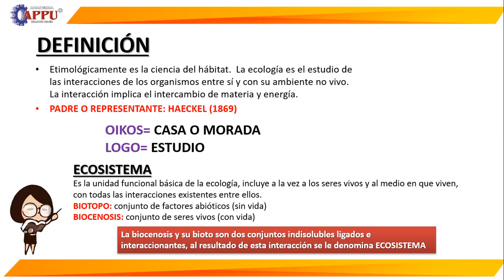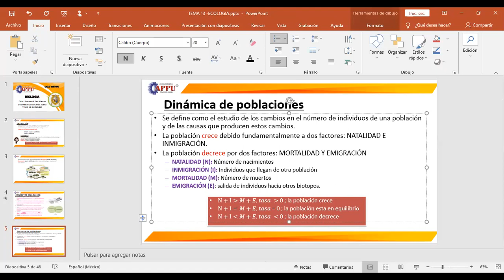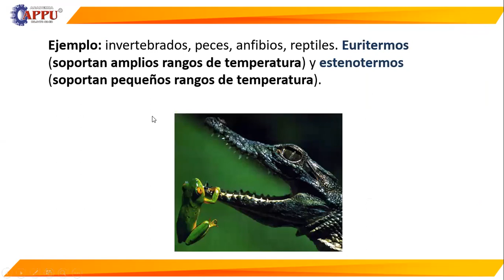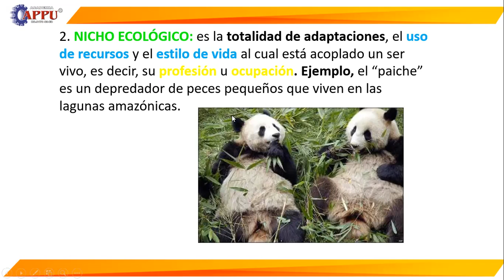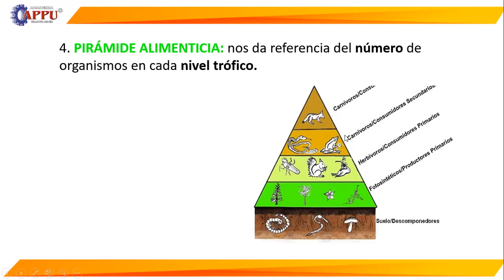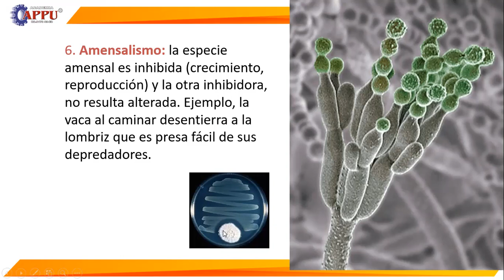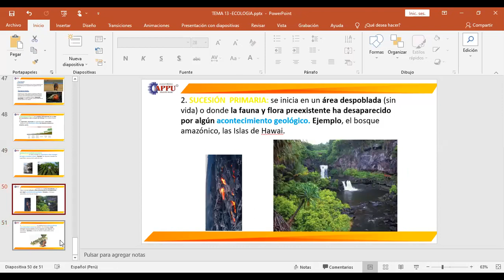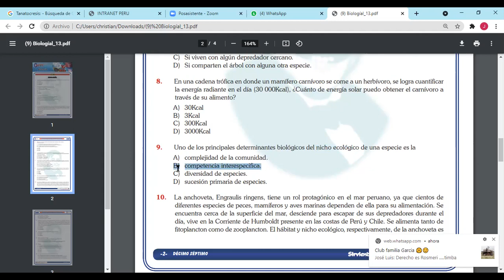TEMA 13 ECOLOGÍA (S.SM)